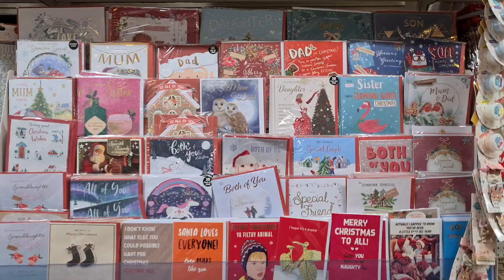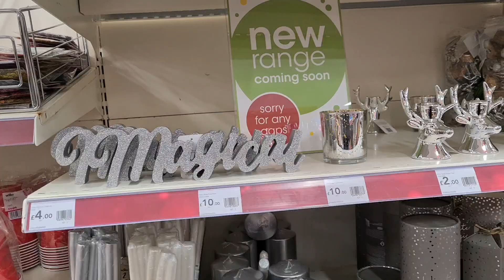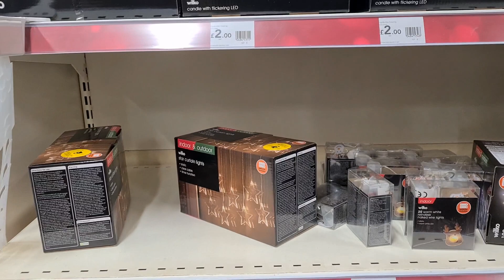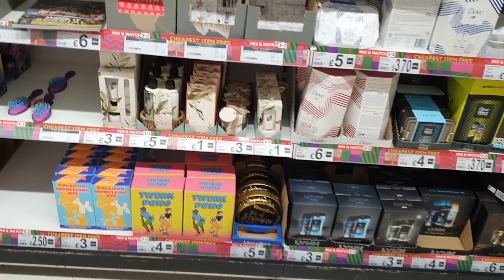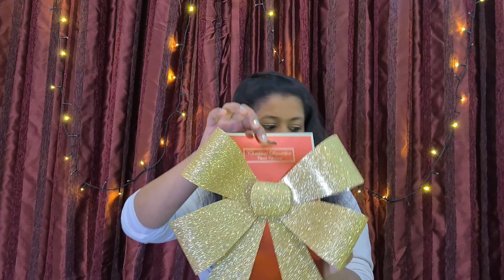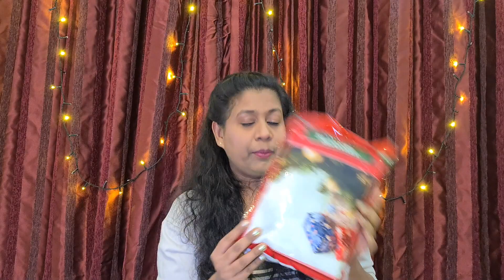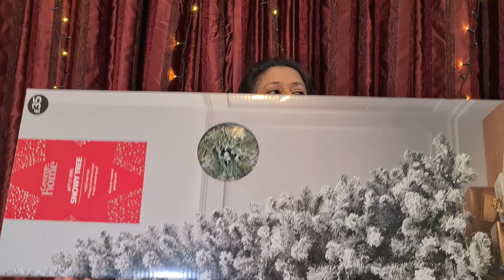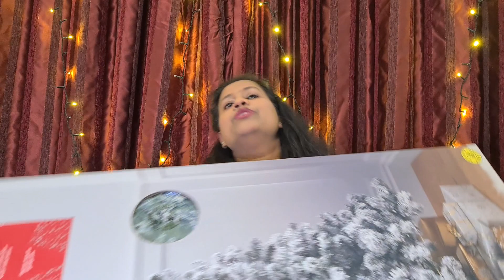HUGE CHRISTMAS SHOPPING | CHRISTMAS HAUL | WHAT I BOUGHT FOR CHRISTMAS | CHRISTMAS GIFTS IDEA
CHRISTMAS SHOPPING IN LONDON IN WHICH I HAVE SHARED MY SHOP TOUR IN 4 DIFFERENT POPULAR STORES IN LONDON WHICH INCLUDES POUNDLAND , 99P SAM , WILKO AND ASDA SO YOU CAN COME AND SHOP WITH ME AND SEE WHATS NEW IN LONDON STORES FOR THIS CHRISTMAS 2020 AS ITS A HUGE CHRISTMAS HAUL TOO
ALSO THERE IS A GIVE AWAY GOING ON ANNOUNCEMENT SO YOU CAN PARTICIPATE IN MY GIVEAWAY, IM HAVING A FULL SEPARATE VIDEO OF GIVE AWAY ANNOUNCEMENT SO JUST CLICK THE LINK BILLOW AND IT WILL DIRECT YOU THE RULES OF MY GIVE AWAY,